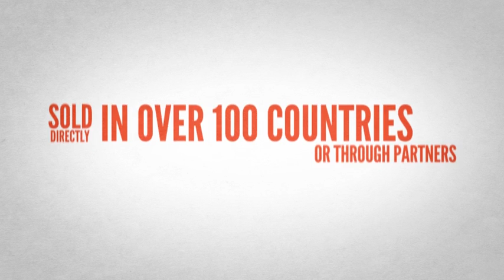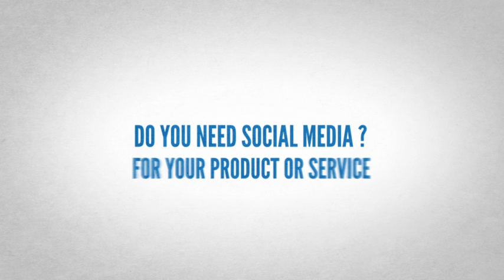Simplify360 : The Best Social Customer Service Platform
Simplify360 enables organizations to effectively implement social media concepts in to core business functions. Powered by Simplify360 AnalyticsTM, we extend a sophisticated and user-friendly environment to realize value via actionable intelligence. (Music Credits: Simple Hello by Wooden Ambulance)